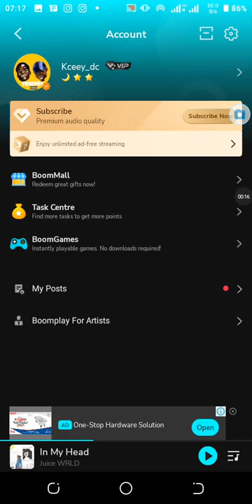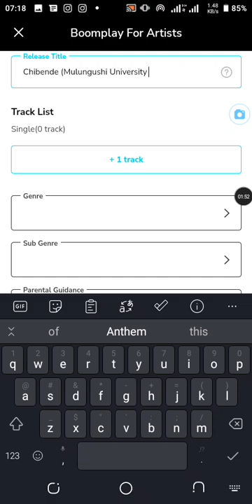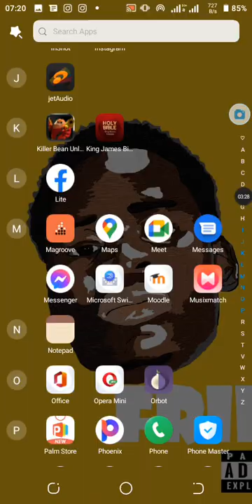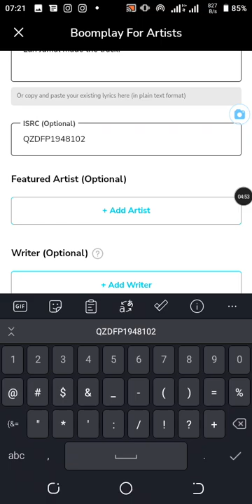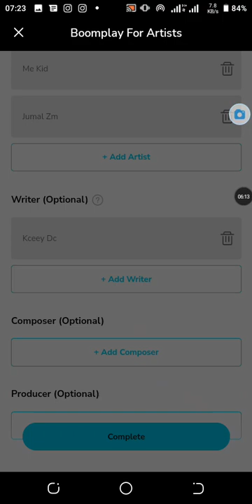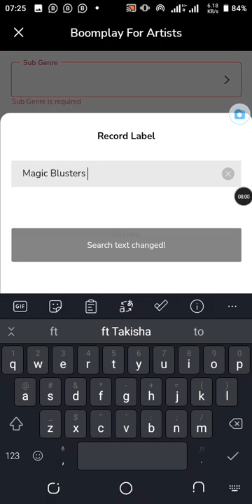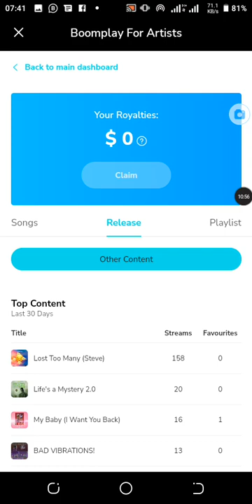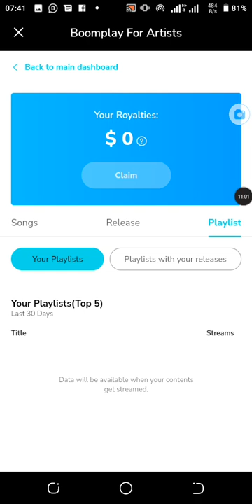How To Upload a Song On Boomplay Without a Distributor/Label On Mobile (Full Step - Step Tutorial)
1. YouTube

2. Audiomack

3. Reverbnation

4. Music Distribution
a) Spotify
b) Apple Music (if eligible)
c) Boomplay
d) Soundcloud
e) Deezer

5. Lyrics

a) YouTube
o Lyrical video
➢ Costs K120

b) Genius
o Lyrics

c) Musixmatch
o Lyrics and sync
➢ Costs K50

➢ Costs K10

o Lyrics
➢ Costs K10
➢ Total=

BONUS (FREE):
Smart Link